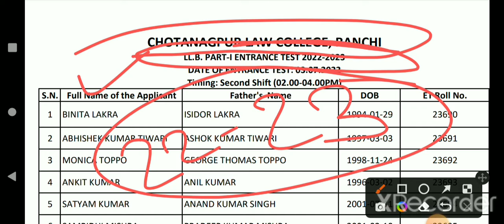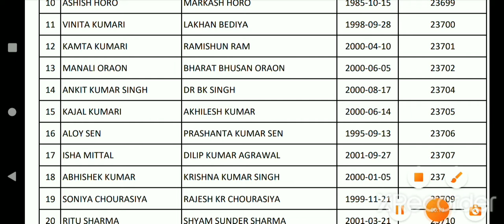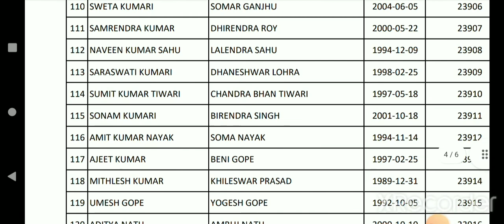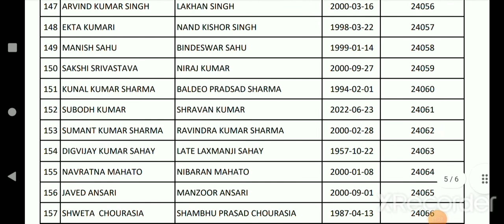LLB entrance test date time and roll number in cchotanagpur law college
Llb entrance exam roll number
Llb entrance roll in cchotanagpur
llb course
Llb entrance exam date 2022
Cchotanagpur law college ranchi entrance exam 2022
Entrance roll number
Entrance exam time
Chotanagpur law college ranchi admission 2022
Cchotanagpur law college llb entrance test date